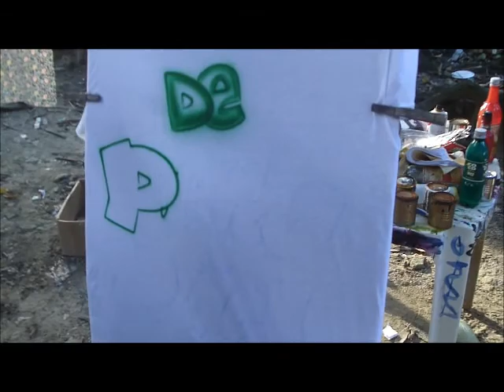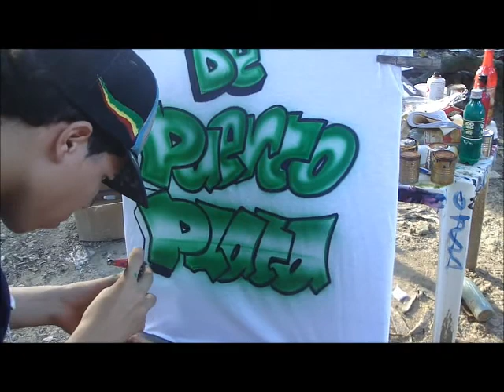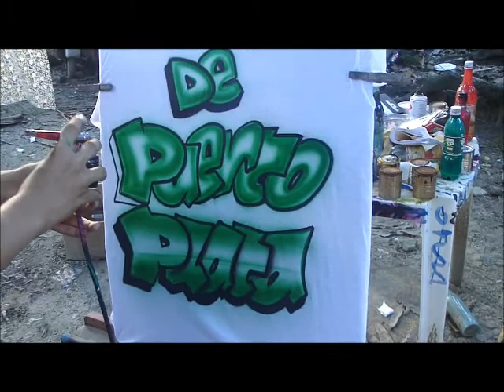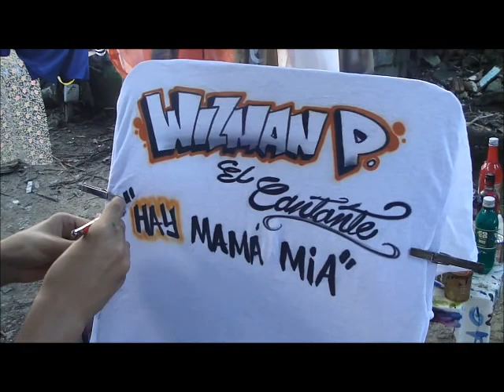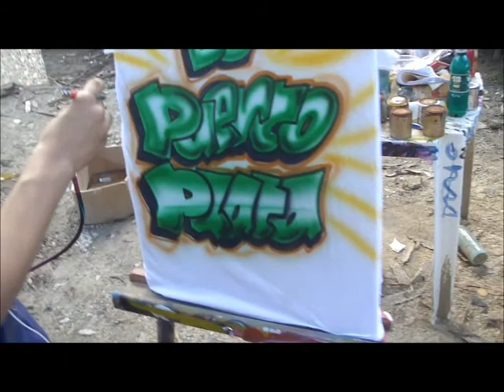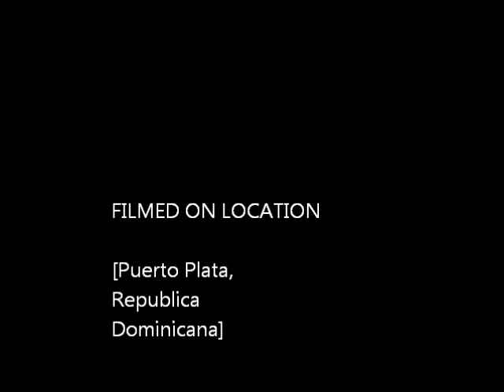Tuto Time's clock para Wilman peña, Tuto Times Clock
Tuto Time's clock para wilman peña

Twitter. @puertoplatared
Instagram. @depuertoplata

El Artes era su amor la pintura su pasión, siempre te recordaremos Tuto Time`s Clock

Apoya nuestro trabajo Canal
Twitter. @puertoplatared
Instagram. @depuertoplata